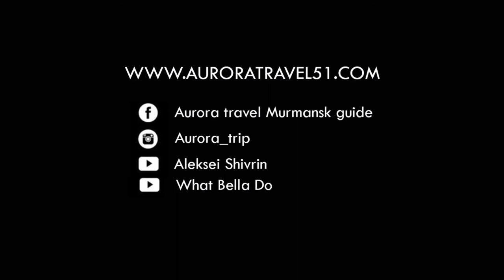ไฟไหม่ป่า Forest Firer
สาธิต การดับไฟ ของประเทศ รัสเซีย

แกรด มาร์เก็ต เป็นหนึ่งสถานที่ ที่ แนะนำให้พาเด็กๆ ไป